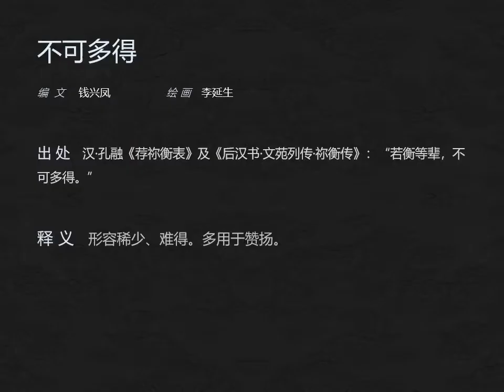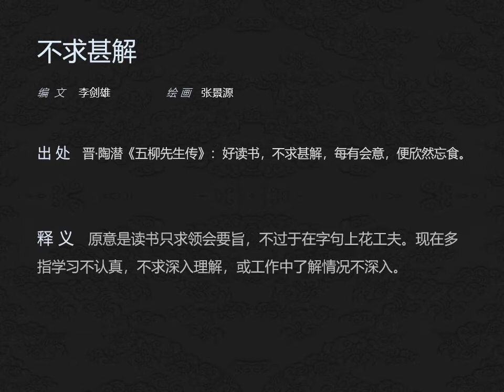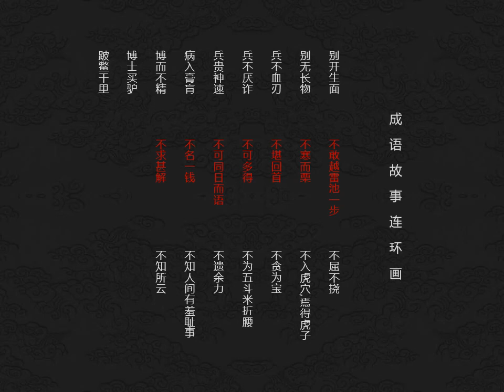中国成语故事连环画 第四集（不寒而栗等）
本集介绍共7个成语：不敢越雷池一步,不寒而栗,不堪回首,不可多得,不可同日而语,不名一钱,不求甚解。